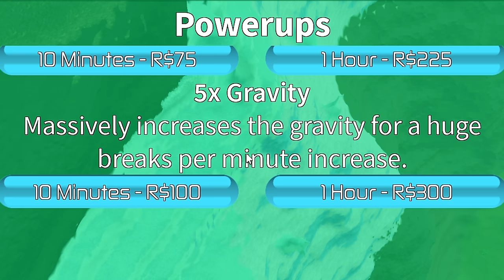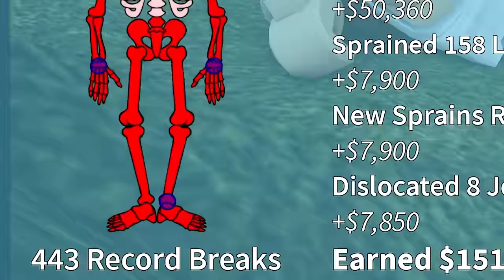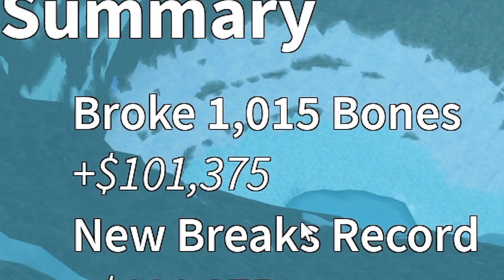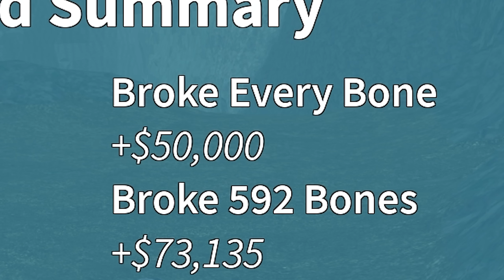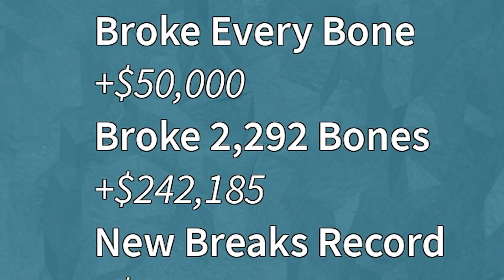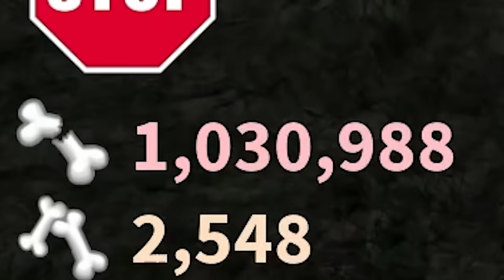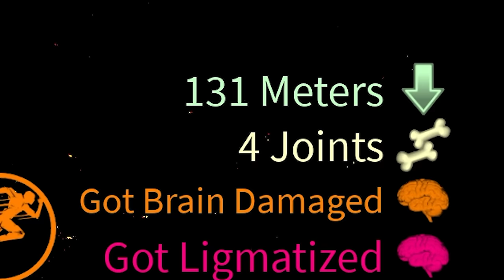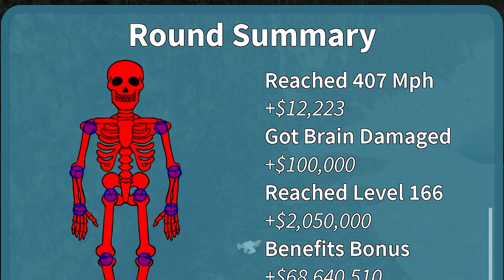When you hit the ground at lightspeed in Roblox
It's Roblox.
ABOUT -  Roblox
The ultimate virtual universe that lets you create, share experiences with friends, and be anything you can imagine. Join millions of people and discover an infinite variety of immersive experiences created by a global community!